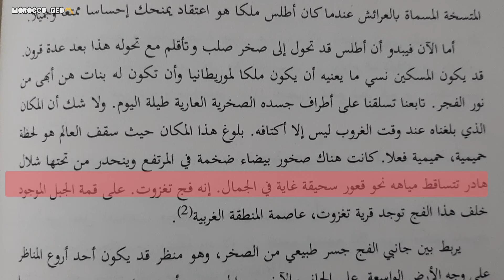تغزوت قرية عريقة بين قمم الجبال الشاهقة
حلقة تعريفية عن قرية تغزوت مصورة حديثا، نبرز فيها أهم الخصائص التاريخية الجغرافية والجيوإيكولوجية لهذه القرية العريقة الموجودة بسلسلة جبال الريف اقصى شمال المغرب، وذلك وفق مراجع ومصادر علمية تحمل أقصى درجة من المصداقية.